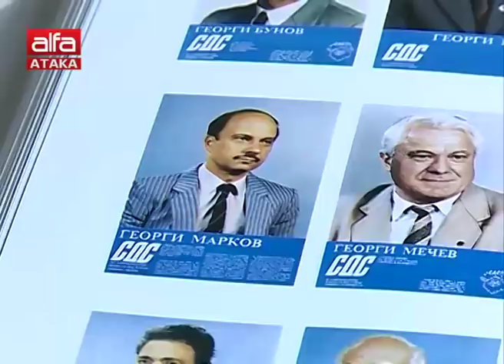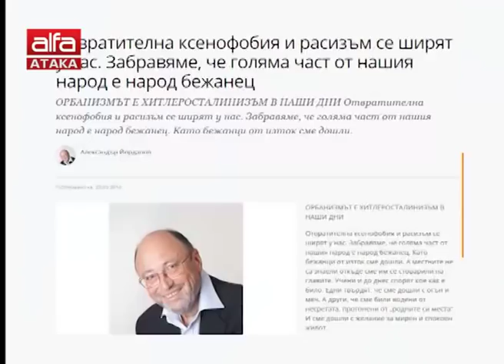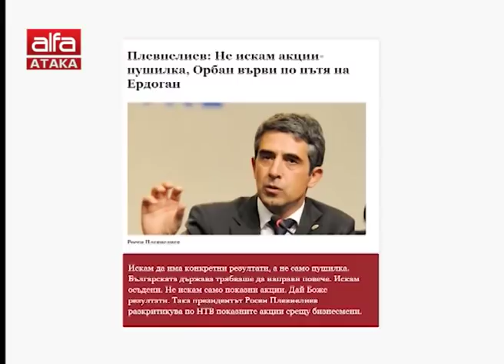Неолибералният модел си отива със страшна сила /30.09.2018 г./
И още: Послеслов за Орбан и Унгария. Речта на Тръмп в ООН. Георги Марков - бивш конституционен съдия и народен представител от гражданската квота на ГЕРБ, пред Петя Кузева